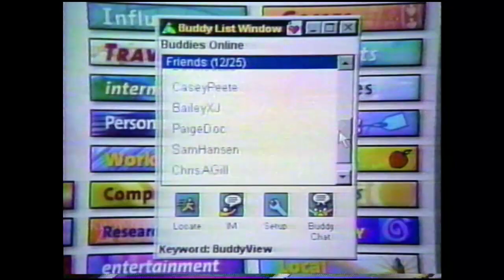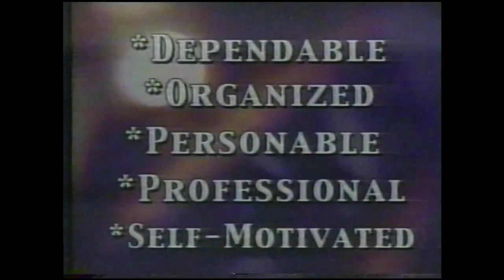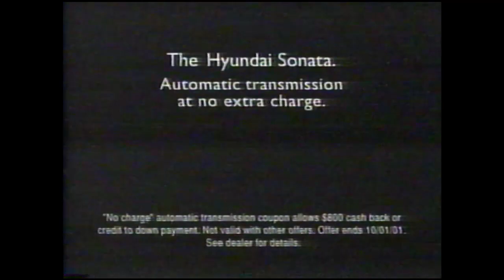Comedy Central Commercial Breaks (May 2001) part 1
Taken from back to back episodes of Battlebots.

This tape was recorded by my late grandparents, as our cable provider at the time did not include it in our cable package. This also features local ads for Time Warner Cable in Terre Haute, IN.